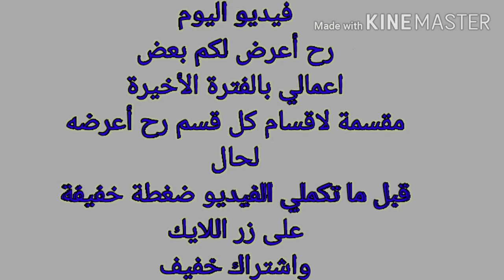عملت سبايدرمان بالكروشيه لا يفوتكم crochet spiderman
كروشيه

كيف تعملي سبايدرمان  خطوة بخطوة

Crochet
Spiderman

عددنا 23 مشترك
ياريت نوصل 100 مشترك
قبل الفيديو اللي جاية
انتو قدها

🏵️🌺قناة خاصة بتعليم شغل الكروشيه
خطوة بخطوة للمبتدئين🌺🌺

واتمنى انه الكل يستفاد منه

📢📢وادعمونا على شان نقدر
نكمل مع بعض☑️☑️☑️

وعلى بركة الله

مقاطع أسبوعية اذا دعمتونا

وان شاء الله معنا بتتعلمي الكروشيه بالكامل
لتصيري محترفة

موفقين

crochet face mask
crochet face mask pattern
crochet hair
crochet patterns
crochet braids
crochet stitches
crocheting
crochet baby blanket
crochet blanket
crochet afghan patterns
crochet animals
crochet animal face masks
crochet amigurumi
crochet abbreviations
crochet afghan
crochet a mask
crochet animal patterns
a crocheted simplicity
a crochet hook
a crochet needle
a crochet pattern
a crochet blanket
a crochet baby blanket
a crocheted simplicity snowman towel
a crocheted simplicity argyle beanie
crochet baby yoda
crochet box braids
crochet blanket pattern
crochet beanie
crochet bikini
b crochet hook
b crochetive
b crochet designs
crochet b letter
b hooked crochet patterns
size b crochet hook
crochet crowd
crochet cardigan
crochet crop top
crochet chain
crochet cover up
crochet coasters
crochet curly hair
crochet cardigan pattern
c crochet hook
c crochet hook conversion
crochet hairstyles
crochet size
crochet v stitch
crochet c pattern
crochet dress
crochet dreads
crochet dishcloth
crochet dog sweater
crochet doll
crochet doilies
crochet definition
crochet dress pattern
d crochet hook
d crochet hook in mm
d'crochet
crochet d'attelage
crochet d'art
crochet d'attelage mixte
crochet d'arrimage
crochet d'attelage norauto
crochet elephant
crochet easter basket
crochet edging
crochet easter eggs
crochet easter
crochet earrings
crochet ear warmer
crochet egg apron
e crochet hook
e crochet hook size
e crochet hook uk
e crochet patterns
e crochet hook conversion
e crochet crowd
crochet ebook
crochet e.t. pattern
crochet face mask effective
crochet flower
crochet for beginners
crochet faux locs
crochet face mask with filter
crochet face mask pattern free
f crochet hook
f crochet hook size
f crochet hook mm
f crochet hook uk
crochet f bomb
crochet f bomb pattern
crochet f bombs for sale
crochet f/o
crochet granny square
crochet gifts
crochet grocery bag
crochet gloves
crochet granny square pattern
crochet granny square blanket
crochet giraffe
crochet guild of america
g crochet hook
g crochet hook in mm
g crochet hook conversion
g crochet hook size
g crochet hook uk
g crochet hook patterns
crochet g string pattern
crochet g string
crochet hook
crochet hat
crochet hook sizes
crochet heart
crochet hat patterns
crochet headband
h crochet hook
h crochet hook in mm
h crochet needle
h crochet hook is how many mm
h crochet hook conversion
h crochet hook uk
h crochet hook uk equivalent
what is an h crochet hook
crochet ideas
crochet infinity scarf
crochet in the round
crochet instructions
crochet in spanish
crochet invisible join
crochet invisible decrease
crochet increase
i crochet hook
i crochet hook mm
i crochet because
i crochet because punching
i crochet things
i crochet hook conversion
i crochet too tightly
i crochet so i don't choke
crochet jacket
crochet jellyfish
crochet jewelry
crochet join
crochet jumpsuit
crochet jasmine stitch
crochet join yarn
crochet joey pouches
j crochet hook
j crochet hook size
j crochet hook mm
j crochet needle
j crochet hook uk
j's crochet vest
crochet j hook pattern
crochet j pattern
crochet kit
crochet kids
crochet knitting
crochet knit stitch
crochet keychain
crochet kimono
crochet knot
crochet kitchen towel
k crochet hook
k crochet hook in mm
k crochet hook conversion
k crochet hook uk
crochet k stitch
crochet k hook patterns
crochet k pattern
crochet ke design
crochet locs
crochet lace
crochet letters
crochet lace pattern
crochet llama
crochet linen stitch
crochet leg warmers
crochet loom
l crochet hook
l crochet hook size
l crochet hook in mm
l crochet hook conversion
l crochet size
crochet l letter
crochet l'amas de laine
crochets braids
crochet mask
crochet magic ring
crochet magic circle
crochet moss stitch
crochet magazine
crochet mask pattern with filter
crochet machine
crochet market bag
m crochet hook
m crochet pattern
crochet m@ssy buns and beanies
h&m crochet top
bo-m crochet
h&m crochet dress
size m crochet hook uk
b&m crochet hooks
crochet needle
crochet needle sizes
crochet newborn hat
crochet necklace
crochet needle for dreads
crochet neck warmer
crochet needle for hair
crochet now magazine
n crochet hook
n crochet hook in mm
n crochet hook size
n crochet hook patterns
n crochet hook uk
n crochet needle
crochet and create
crochet and more
crochet octopus
crochet owl
crochet oval
crochet owl blanket
crochet outfits
crochet or knit
crochet owl pattern
crochet octopus pattern
o crochet hook
how to crochet
crochet a pattern
o crochet sai à rua
crochet o'clock
crochet o'clock tutorial
crochet o ring
crochet o bag
crochet patterns free
crochet pattern for face mask